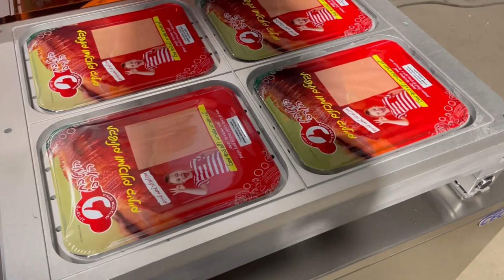Modified Atmosphere Packaging Machine for custom patterned film